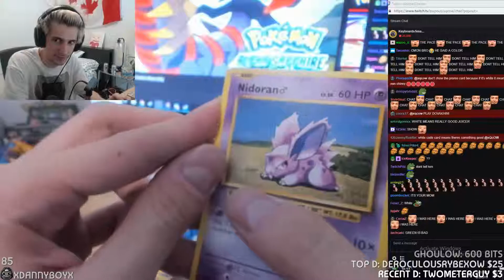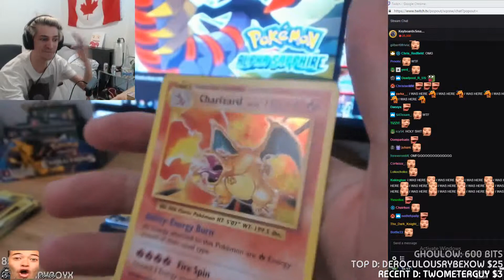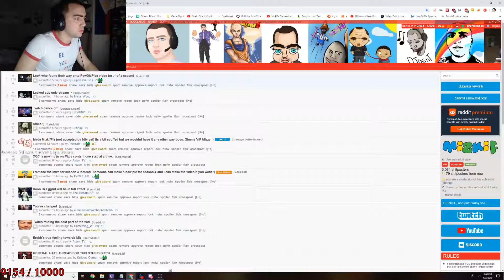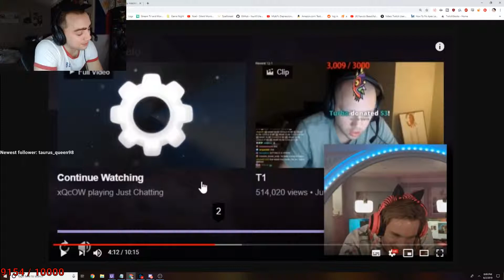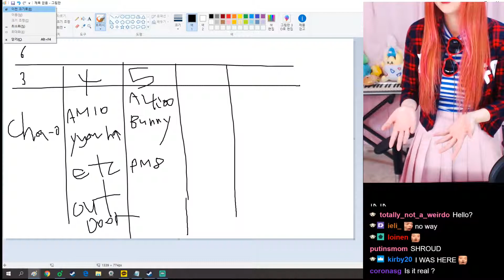Best Twitch Fails And Moments #133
Twitch streamers
0:00 - 0:30 : greekgodx
0:30 - 0:50 : fortnite
0:50 - 1:13 : xqcow
1:13 - 1:34 : dreamhackcs
1:34 - 2:35 : vgbootcamp
2:35 - 2:54 : pokimane
2:54 - 3:32 : mizkif
3:32 - 4:07 : forsen
4:07 - 4:33 : fpchase
4:33 - 5:00 : itssliker
5:00 - 5:06 : xqcow
5:06 - 6:00 : hitch
6:00 - 6:44 : hachubby
6:44 - 7:25 : methodjosh
7:25 - 8:03 : methodjosh
8:03 - 8:42 : sodapoppin
8:42 - 9:20 : theloneslayer
9:20 - 10:19 : zero
10:19 - 11:19 : tsm_hamlinz